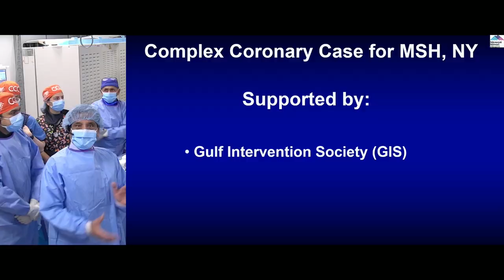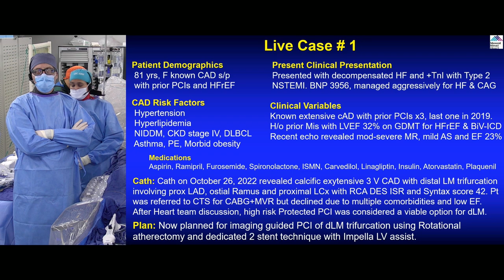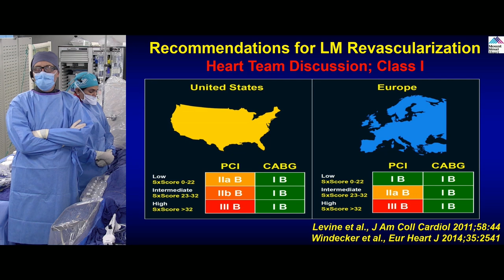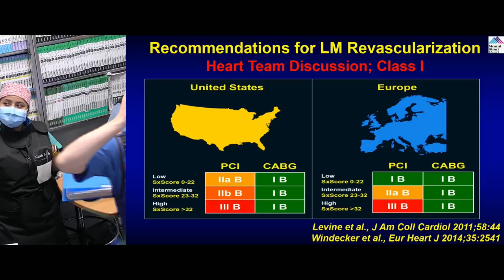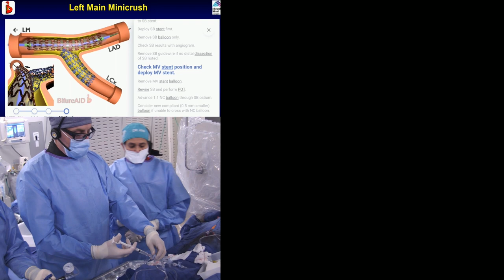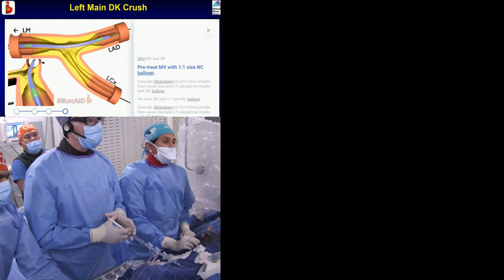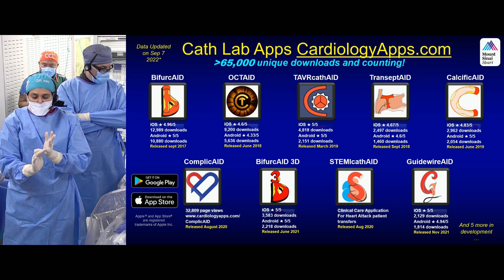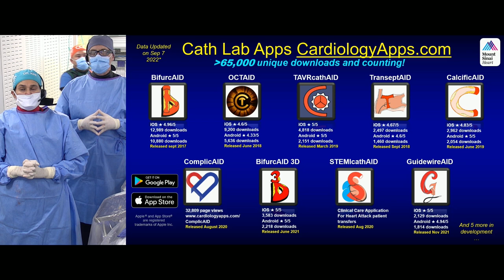GIS Live - 11.3.2022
81 yrs, F known CAD s/p with prior PCIs and HFrEF. Presented with decompensated HF and +TnI with Type 2 NSTEMI. BNP 3956, managed aggressively for HF & CAG. Known extensive cAD with prior PCIs x3, last one in 2019. H/o prior Mis with LVEF 32% on GDMT for HFrEF & BiV-ICD  Recent echo revealed mod-severe MR, mild AS and EF 23%. Cath on October 26, 2022 revealed calcific exytensive 3 V CAD with distal LM trifurcation involving prox LAD, ostial Ramus and proximal LCx with RCA DES ISR and Syntax score 42. Pt was referred to CTS for CABG+MVR but declined due to multiple comorbidities and low EF. After Heart team discussion, high risk Protected PCI was considered a viable option for dLM.